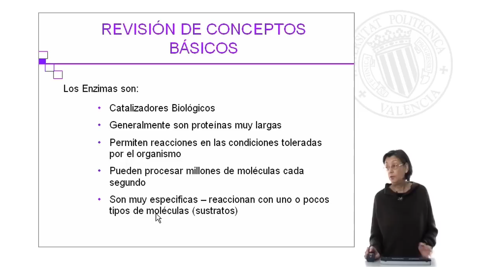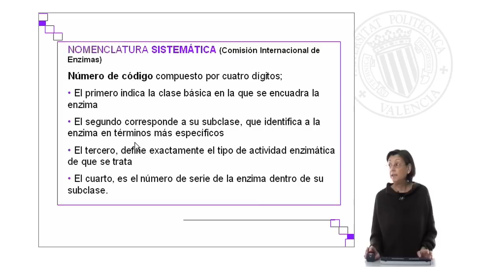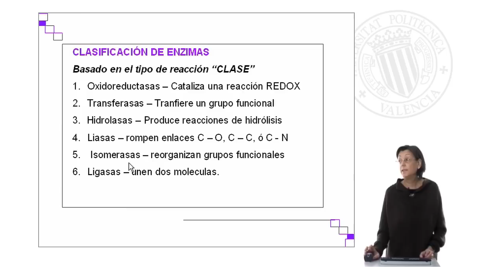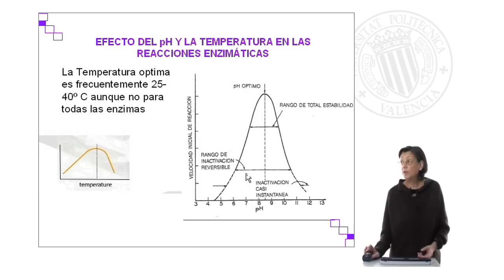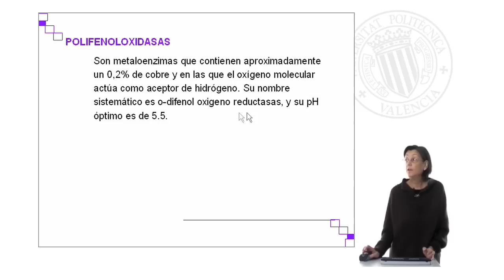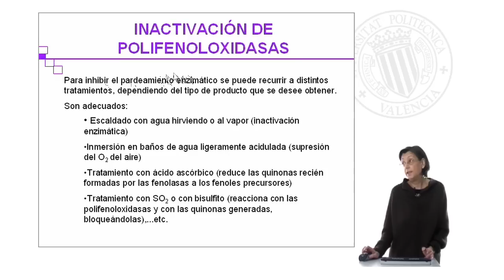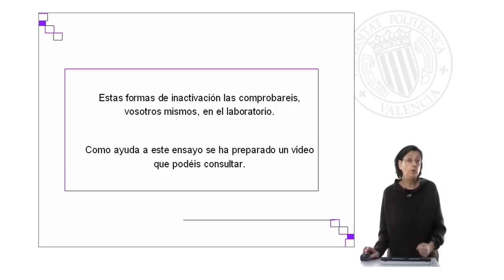Enzimas: Pardeamiento Enzimático| UPV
Título: Enzimas: Pardeamiento Enzimático

Descripción: Se hace una revision del concepto de enzima, su clasificación y de los factores que influyen en la actividad enzimática potenciando o inhibiendo el pardeamiento enzimático de los alimentos. Sanz Berzosa, I. (2008). Enzimas: Pardeamiento Enzimático.

Descripción automática: En este video se aborda el tema de las enzimas específicamente en el contexto del pardeamiento enzimático y la inactivación de las polifenoloxidasas en materiales vegetales. Se inicia con una revisión de conceptos básicos sobre enzimas, tales como su capacidad como catalizadores biológicos, su especificidad y su nomenclatura. Además, se explica la clasificación de enzimas según la comisión internacional y los factores que influencian su actividad, como la temperatura y el pH.

Posteriormente, se describe el pardeamiento enzimático como el oscurecimiento de vegetales ricos en compuestos fenólicos debido a una serie de reacciones químicas iniciadas por las polifenoloxidasas. Estas transformaciones llevan de compuestos incoloros a polímeros melanoides coloreados. Las polifenoloxidasas, que son metaloenzimas con cobre, tienen un papel crucial en los primeros pasos del proceso.

Para inactivar las polifenoloxidasas y controlar el pardeamiento enzimático, se presentan varios métodos, entre ellos el escaldado, la inmersión en baños de agua acidulada, el tratamiento con ácido ascórbico y con bisulfito o SO2. Finalmente, se menciona que las diferentes formas de inactivación enzimática pueden ser observadas en el laboratorio y que hay un video de apoyo para ilustrar mejor estos procesos.

Autor/a: Sanz Berzosa Isidora